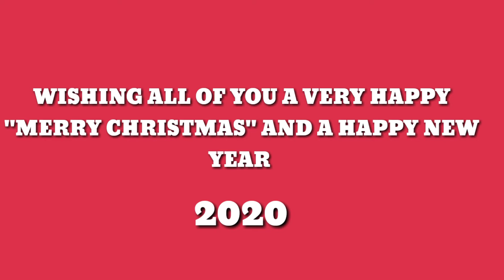NEW CHRISTMAS SONG 'JANAM DELE AAYO'| SUBIL BARG | JASMINE LAKRA | VICTOR LAKRA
JANAM DELE AAYO

SINGER: SUBIL BARG & JASMINE LAKRA
LYRICS & TUNE: SUBIL BARG
MIX & MASTERING : VICTOR LAKRA
SPECIAL THANKS TO -- BINOY KUJUR AND SAMIR
COVER PHOTO : SUJOY BARG
VIDEO EDITED BY : SUJOY BARG

WISHING ALL A VERRY HAPPY MERRY CHRISTMAS AND HAPPY NEW YEAR 2020

Subil Barg Official